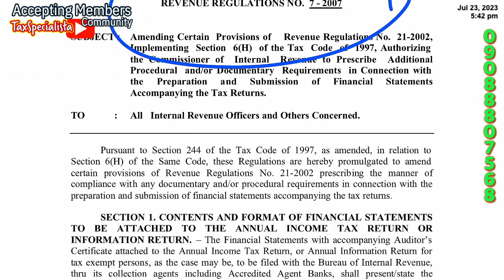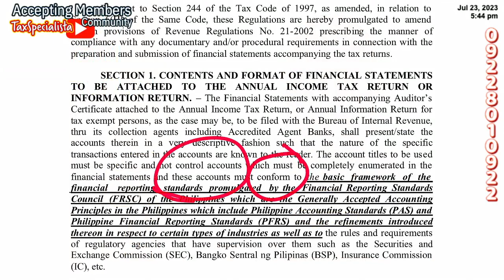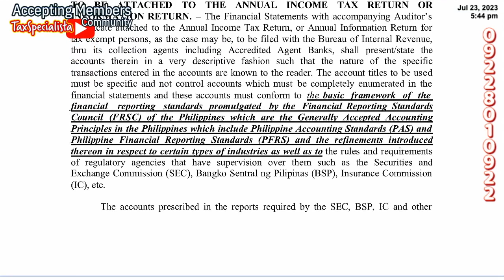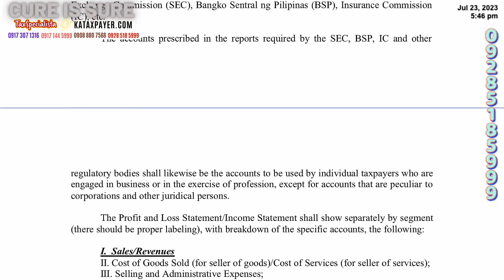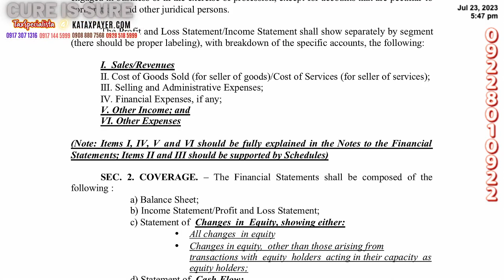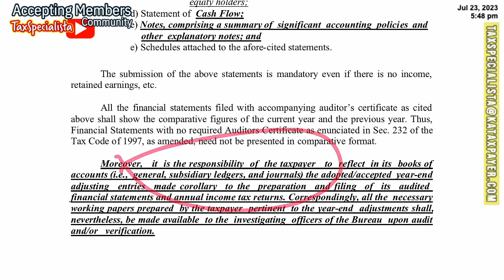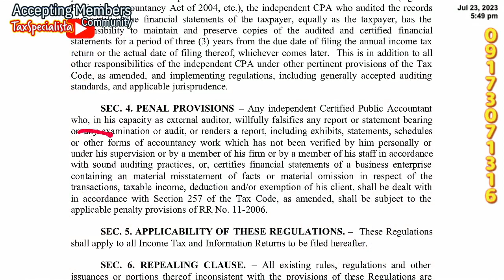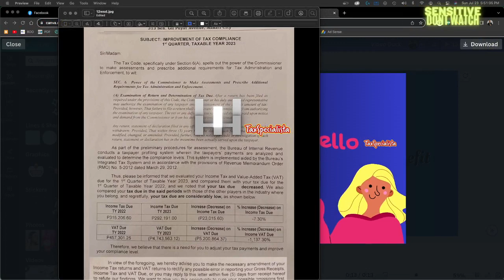2 CPA Financial Statements as understood by BIR through deficiency tax assessments with Solutions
The intricacies of financial and taxation regulation can often seem daunting for the uninitiated. However, an understanding of these guidelines is crucial for both individual taxpayers and corporate entities. One such pivotal guideline is the Bureau of Internal Revenue's (BIR) Revenue Regulation 7-2007. This regulation is intended to promote clarity, responsibility, and adherence to the prescribed financial structures, thereby reinforcing an accountable and transparent relationship between the BIR and taxpayers.

The primary aim of RR 7-2007 is to urge all taxpayers to faithfully adhere to the financial frameworks and accounting protocols stipulated by the Bangko Sentral ng Pilipinas (BSP), Insurance Commission (IC), Securities and Exchange Commission (SEC), and Cooperative Development Authority (CDA). These bodies have been entrusted with the task of monitoring and regulating the financial sector to ensure its stability, integrity, and efficiency. Each body has its own unique set of guidelines that have been meticulously formulated to reflect the nature of their specific sector and, when adhered to, can promote a smooth financial operation.

However, while these frameworks provide a solid foundation for financial reporting, they might not align entirely with the BIR's focus: taxation. For taxation purposes, the BIR emphasizes that it will accept only those legal frameworks outlined in its own set of revenue regulations and provisions of the Tax Code. This is a critical distinction that all taxpayers should heed.

In cases where taxpayers fail to submit financial statements based on the BIR rules, they are obligated to include in their books of accounts a reconciliation of the two different accounting methodologies: one reflecting the rules of the BSP, IC, SEC, or CDA, and the other conforming to the BIR's taxation-focused approach. This isn't just a bureaucratic formality; it is designed to ensure the BIR auditors or examiners can easily understand and distinguish between what constitutes a taxable transaction and what does not.

This meticulous classification becomes the bedrock for a fair and equitable taxation process. It eliminates confusion and prevents any misinterpretation that could lead to erroneous tax calculations. Furthermore, it fosters a sense of trust and transparency between the taxpayer and the BIR, as both parties have a clear understanding of the financial landscape at hand.

In conclusion, RR 7-2007 is more than just a regulation—it’s a commitment to promoting fair taxation practices, ensuring financial integrity, and building an accountable nation. While the process might seem intricate and demanding, it is essential for every taxpayer to comprehend these regulations and adhere to them diligently. Such cooperation not only aids in seamless financial operations but also bolsters the taxpayers' relationship with the BIR, resulting in a more transparent, accountable, and financially stable society.

Benefits for
🤍SuperFan members,